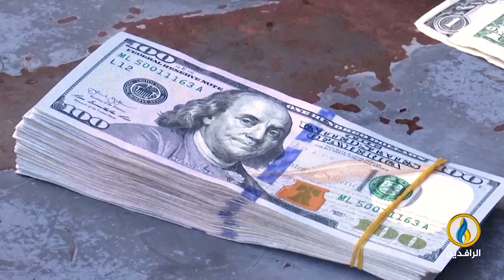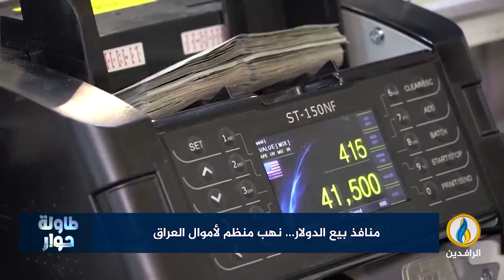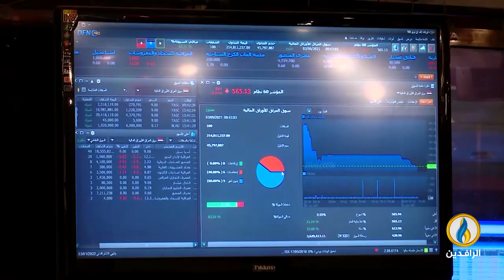لبرنامج طاولة_حوار | تقرير | منافذ بيع الدولار... نهب منظم لأموال